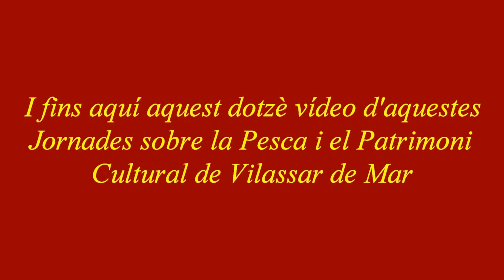Presentació Jornades Europees 12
Jornades sobre la Pesca i el Patrimoni Cultural de Vilassar de Mar. Presentació a la Sala Carrau de Can Bisa, dijous 13 d'octubre de 2022. Intervencions del públic assistent.